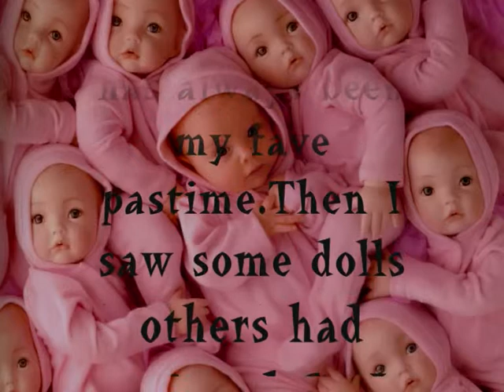Reborn Painted Dolls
Ive drawn ever since I can remember,after seeing what others had done with dolls to 'reborn' them I tried my hand at painting dolls myself  This video is my first recently finnished ones